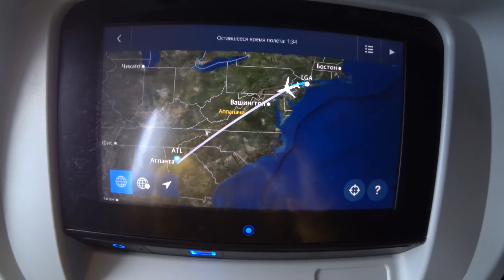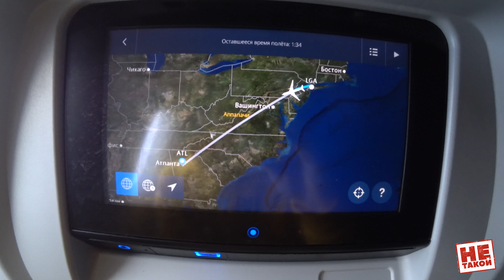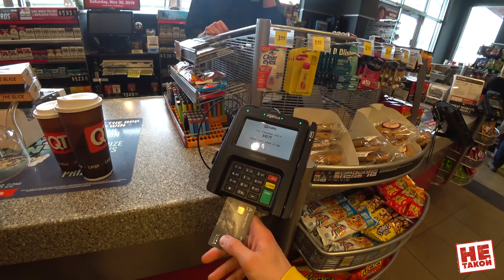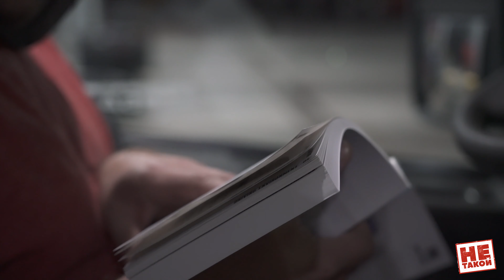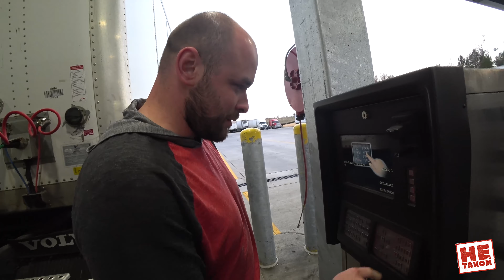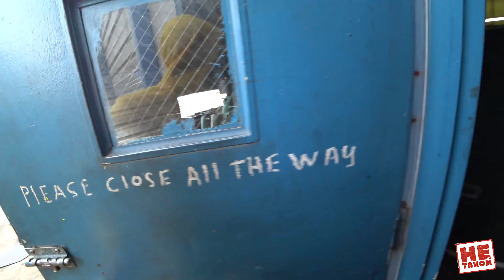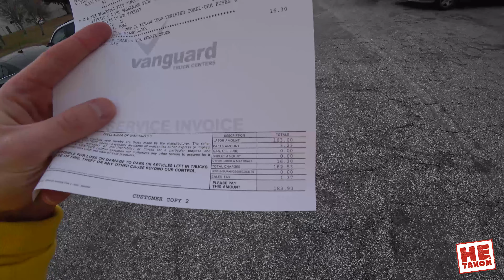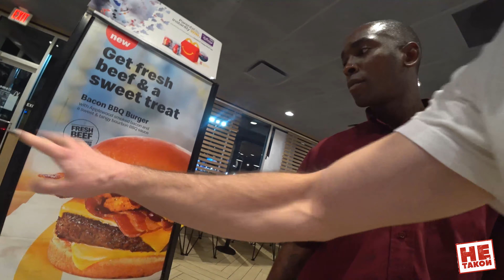Работа дальнобойщиком в США | Минусы жизни в Америке | Обзор американской заправки | Амазон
✅ Любите смотреть интервью с интересными людьми?

Доброго времени суток, дамы и господа!
Этот выпуск я проведу в траке. Трак- это синоним нашей русской фуры.
Ну так вот. На улице была осень, настроение на 0. И тут моя жена Ира говорит, что аэрофлот выкинул акцию- билеты Moscow - NY - Moscow всего 400$, поедешь? я мгновенно ответил -да! Даже не подумав, чем я там буду заниматься. Но у меня там живет мой хорощий товарищ, когда я ему позвонил и сказал, что приеду завтра и контент буду снимать- он очень удивился и сказал,что  Вова подумай, зачем тебе это, пару часов сна в сутки, это тяжело и тд. Но я был настойчив, и не оставил ему выбора. Я прилетел на пару дней в NY, а затем взял билет до Атланты и направился к нему. Мы неделю жили в траке, и знаете, это было здорово. Я ранее никогда не был в траке, а уж тем более в американском, и не видел эту работу изнутри. Меня отговаривали, но мое мнение- если вы предприниматель, то просто обязаны знать многие профессии изнутри, так как они дают вам полную картину мира. Так и я увидел ту обратную сторону американской мечты. А именно: ненормированный сон, иногда ,реально, по 2 часа в сутки, еда на завтрак, обед, ужин- хот-доги и донаты, так как просто банально практически нет кафе на заправках с нормальной едой, и самое главное, нет времени, так как каждая минута стоит денег. Когда у нас сломалось окно, это вобще было фиаско, так как мы шли с огромным опозданием, да еще и с окном провозились час, затем приняли решение ехать дальше. Но у нас заклинило дверь. Одна неудача за другой, как будто нас огораживали от дороги в ночь. Но мы парни из России, поэтому приняли все же решение двигаться, так как мани тикали. По дороге уже поздно ночью связались с диллером-да у них поддержка клиентов 24 часа. Записались на 7 утра на сервис. Приехали, оказалось все дело в предохранителе- он перегорел. Но за замену взяли 183$ и полдня потери во времени. Неужели на то ,чтобы заменить предохранитель понадобилось пол дня ?- спрашиваю я у Димы. На что он просто улыбнулся и сказал, - Добро пожаловать в Америку. Тут все настроено на зарабатывание денег. Дело в том, что трак в лизинге, соответственно платит лизинговая компания сервису, и они намеренно тянут часы, так как за каждый час  работы они высасывают денежку. Это и есть огромный минус. Ну а дальше все пошло, как по маслу, проишествия закончились, я хорошенько выспался за все эти дни, знаете, ощущение ,как в лодке в каюте, гул, слегка побалтывает, кайф.
И не забудьте в комментариях отписать, что понравилось, а что нет. Это нам существенно поможет следующие выпуски сделать сочнее и полезнее для вас.

ТАЙМ КОДЫ:

01:28 - Лайфхак. Как перенести безболезненно перелет при простуде.
03:19 - обзор трака
06:10 - как парковать трак?
06:22 - армейские хаммеры
07:56 -  обзор трак-стапа
13:07 - стоимость заправки трака
15:49 - волмарт, цены
18:55 - новая тачка сломалась
22:13 - американский сервис грузовиков
24:00 - поменяли предохранитель за 183$
26:04 - трак-стап, душ, кафе- стоимость
27:36 - про провоз алкоголя по штатам
28:37 - из чего складывается цена в сша
31:10 - заставил американцев говорить на русском
33:06 - суровые реалии дальнобойщика

Рекомендую посмотреть другие интересные видео:

Интервью с Василием. Онкология это чума 21 века. Посмотрите и не повторяйте чужих ошибок-это страшно!

Путешествие в Нью-Йорк: обзорная экскурсия по городу, уличная еда и магазины